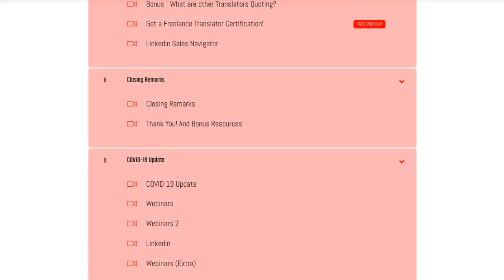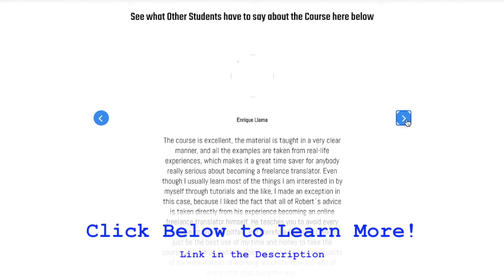Interested in Interpreting? (Interview with U.N. interpreter Rowland Palairet)